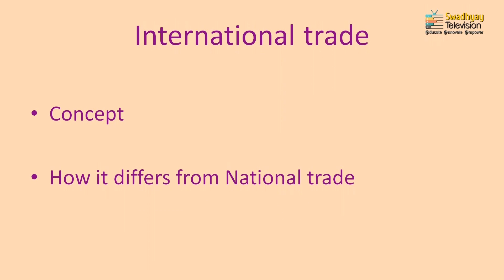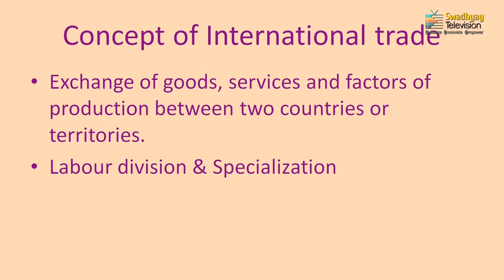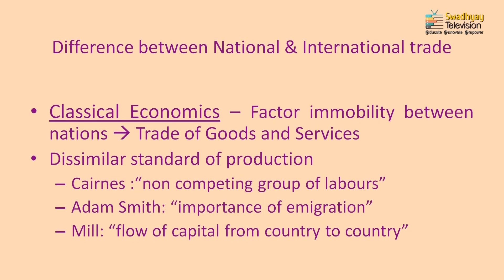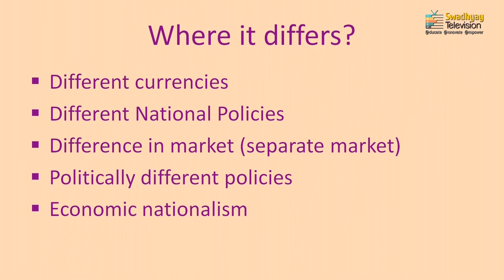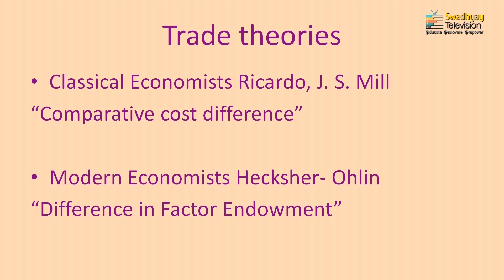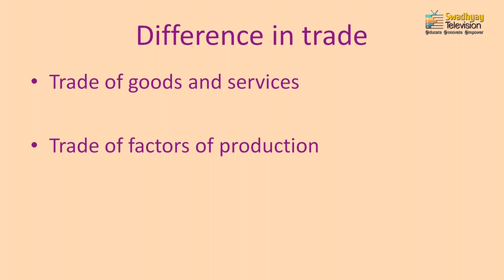BA FY ECONOMIC INTERNATIONAL TRADE